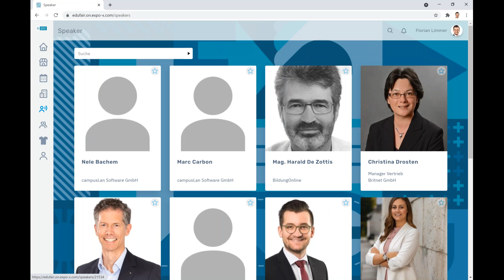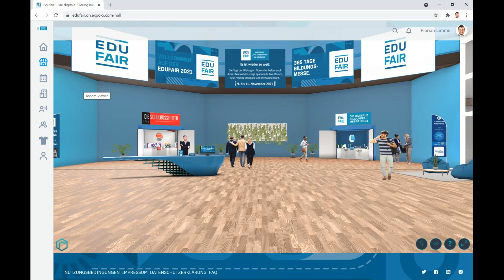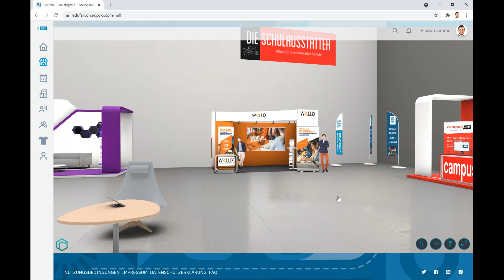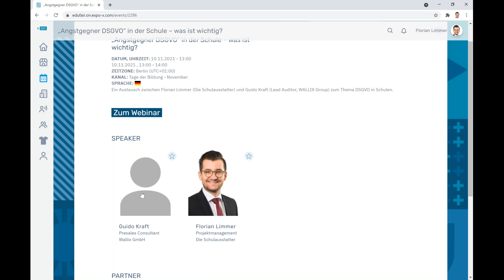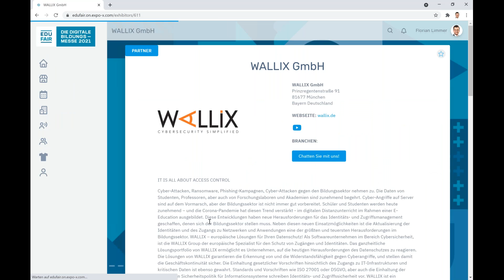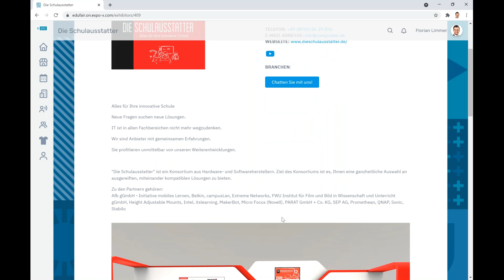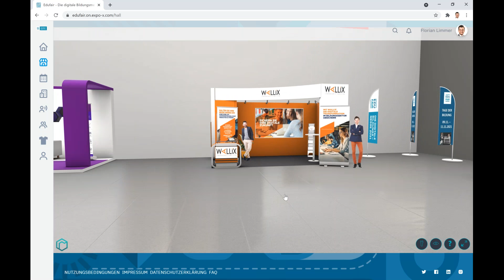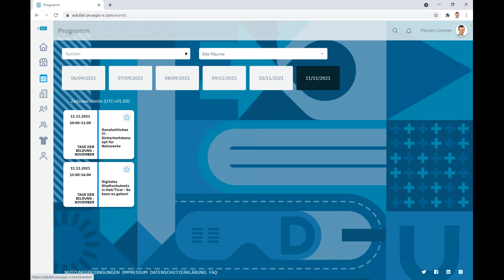TdB Nov 2021 | „Angstgegner DSGVO“ in der Schule – was ist wichtig?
Die digitale Bildungsmesse EduFair ist eine hybride, ganzjährig verfügbare Messe-Plattform, die rund um das Thema Bildung informiert. Regelmäßig findet unsere Live-Veranstaltung "Tage der Bildung" in Form von Online-Seminaren statt.

Entdecken Sie die virtuelle Messewelt der EduFair. Bewegen Sie sich durch die 3D-Messehallen und besuchen die Messestände der Aussteller! Der Eintritt zur EduFair sowie die Teilnahme an unserer Live-Veranstaltung Tage der Bildung ist kostenfrei.